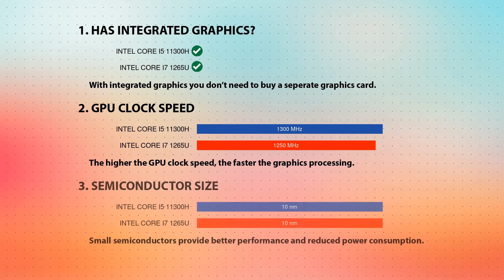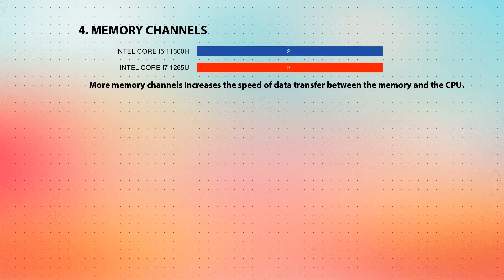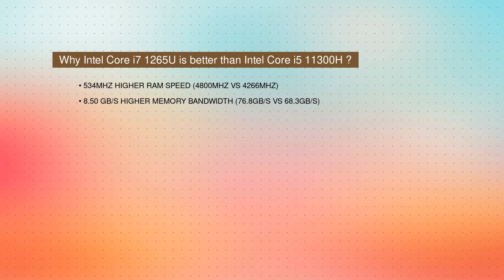INTEL Core i5 11300H vs INTEL Core i7 1265U Technical Comparison